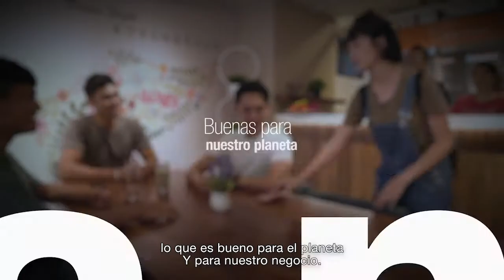Montreal-Verdun, Qc Herbalife Dist C Arthur-el poder del cuidado la sostenibilidad-Dr John Agwunobi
Compre Sus Productos Ahora!--(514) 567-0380.
Quedese en su casa le enviamos producto por Fedex.
Nous parlons le francais et English speaking.